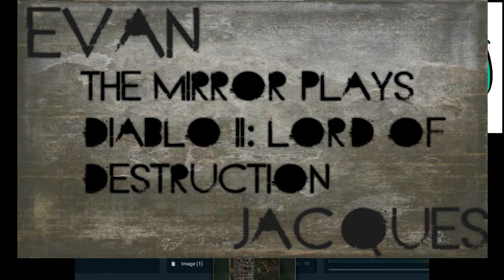Diablo 2: Lord of Destruction: The Ballad of Beefyboi - PART 1 - The Mirror Plays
Jacques and Evan follow Beefyboi, The Barbarian on his quest to conquer evil